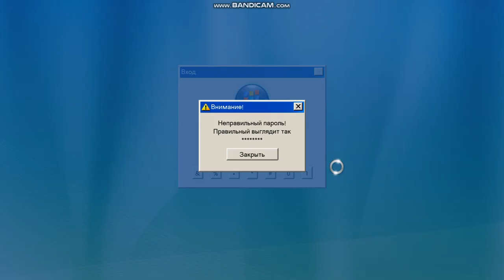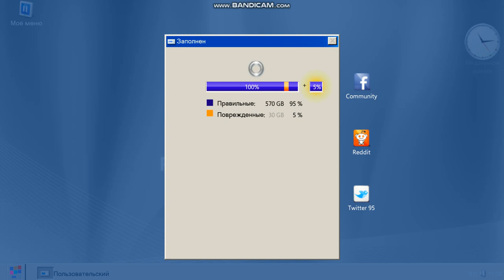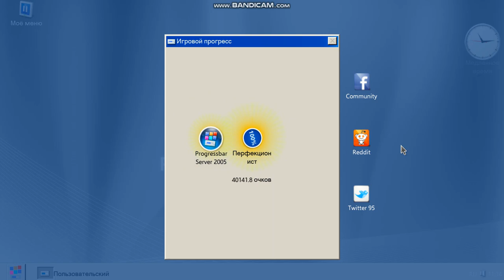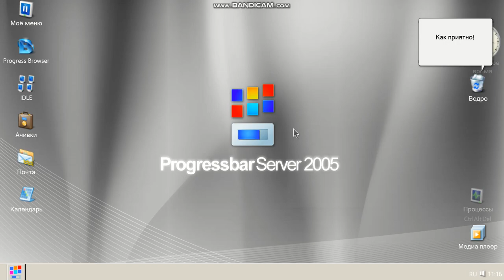Progressbar Server 2005 step I am a man of many talents